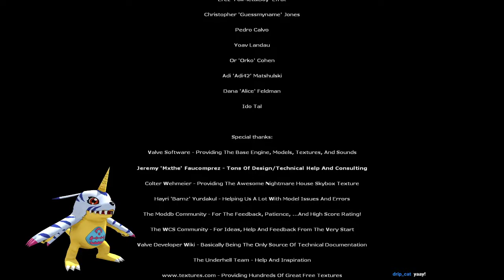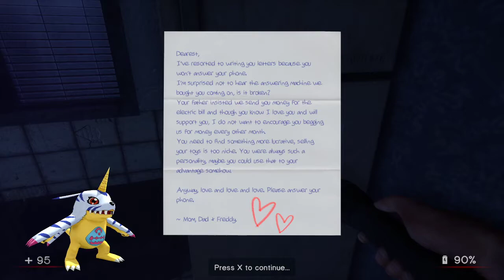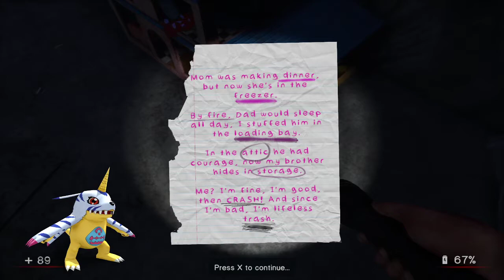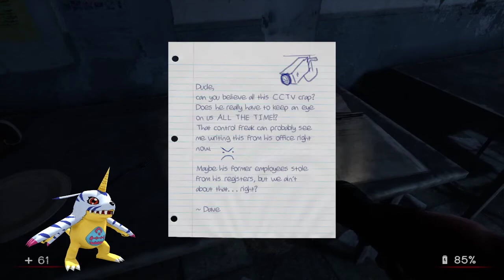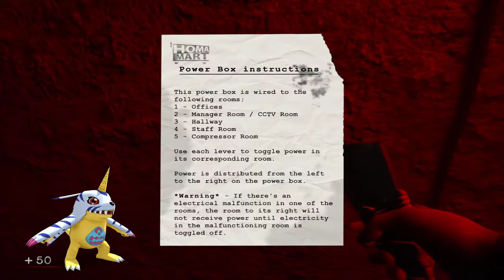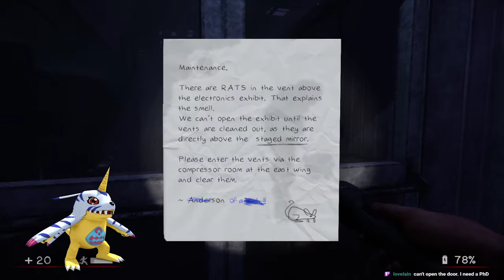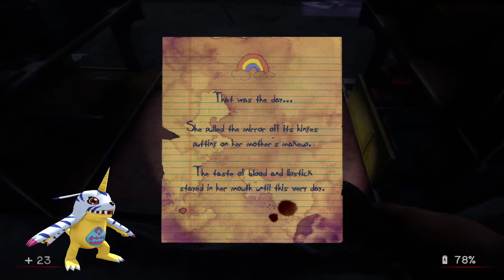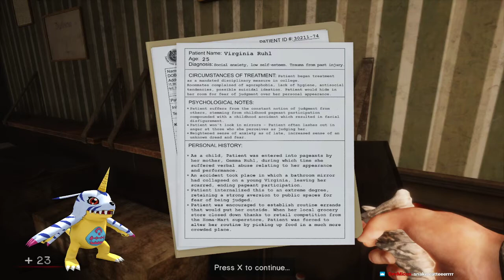[Nightmare House 2] Big Momma's House 2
Playing the 2015 build of my favorite HL2 mod horror game from pre-2011. They took out all the memes.